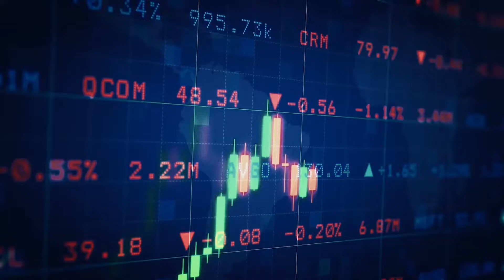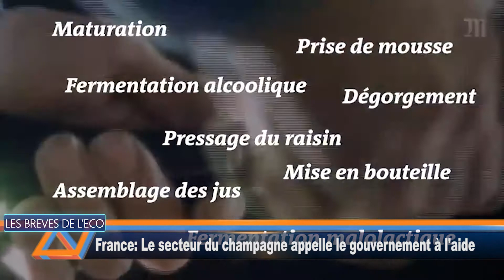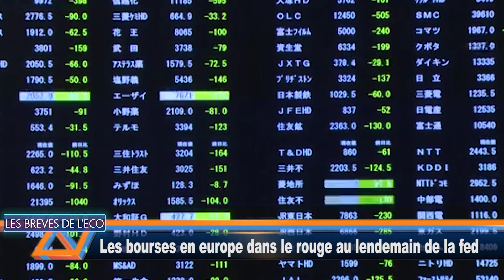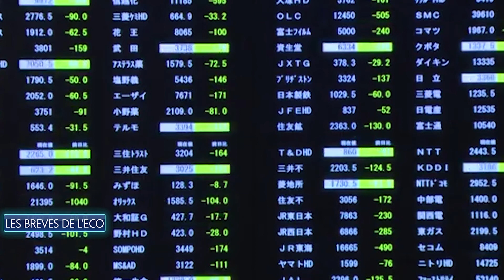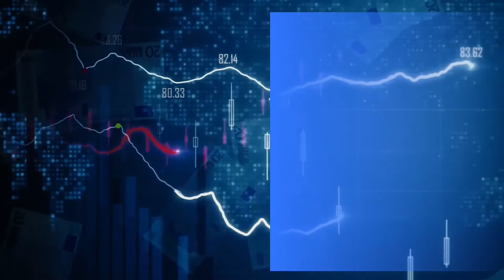DBS LES BRÈVES DE L'ECO DU 170920